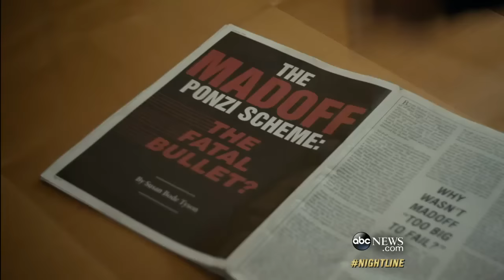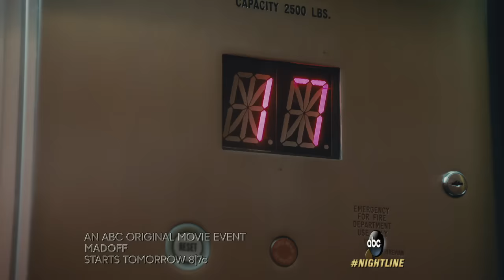'Madoff' Stars Richard Dreyfuss, Blythe Danner on Preparing for Roles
New ABC mini-series explores how Bernie Madoff defrauded thousands of investors in a $64 billion Ponzi scheme.